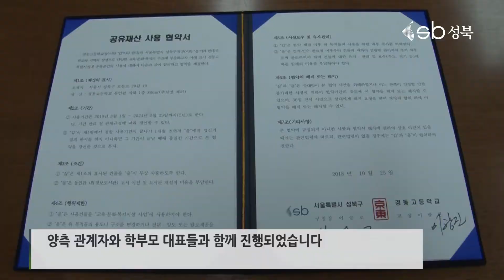경동고등학교 공유재산 무상사용 협약, 체결